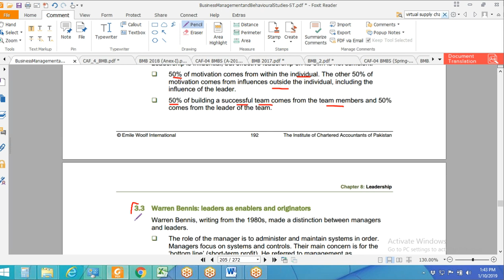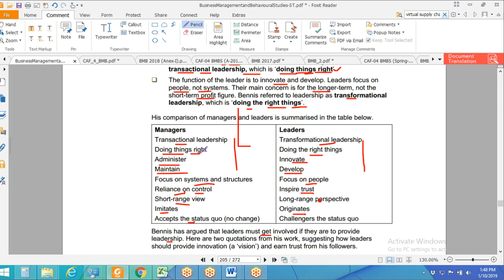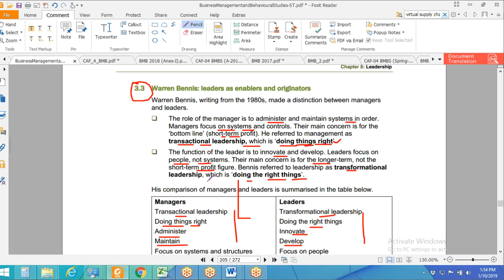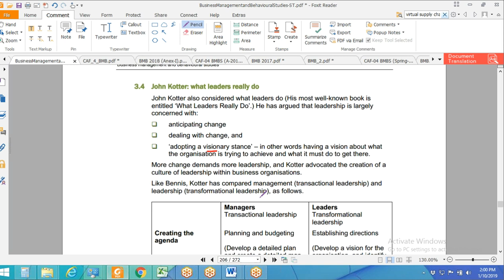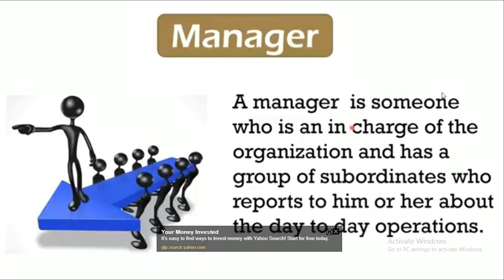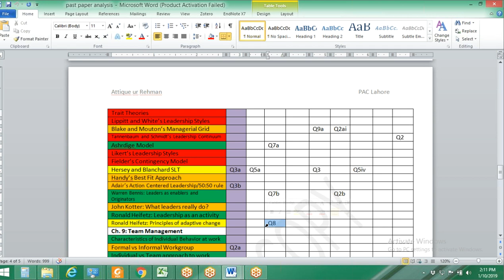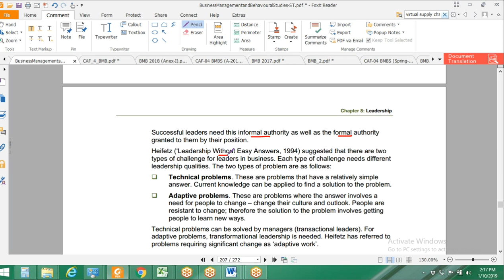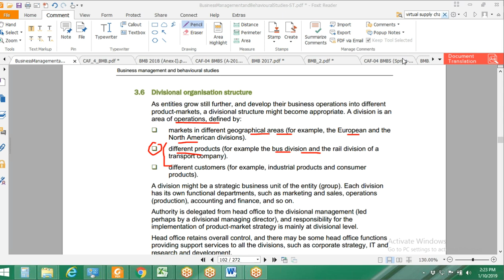lecture-58 Business management and behavioral studies (Bmbs) CAF-04-----------ICAP